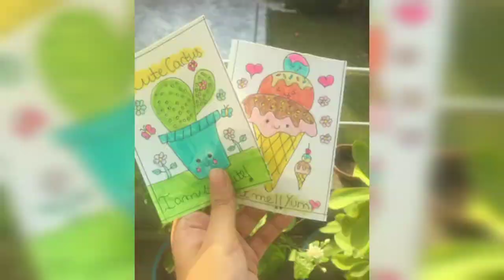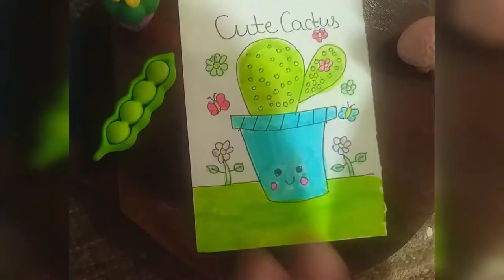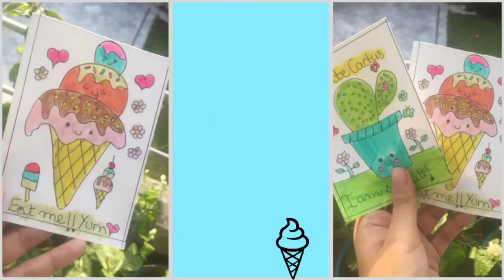Cute Easy Drawing Cactus and Ice cream// Easy Tutorial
Hi everyone! Welcome. In this video I will show you how to make Super cute Cactus and Ice cream.
Watch my video till the and so you don't  miss any step
Link is given in the about Section
Bye!